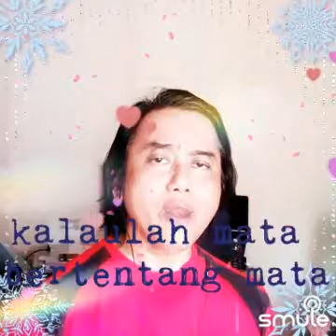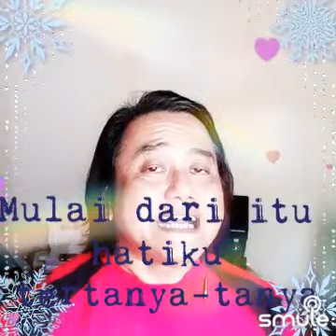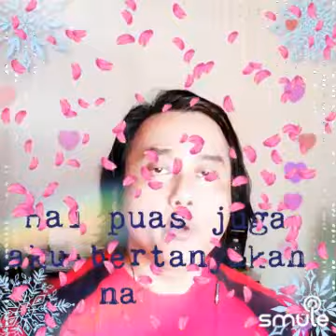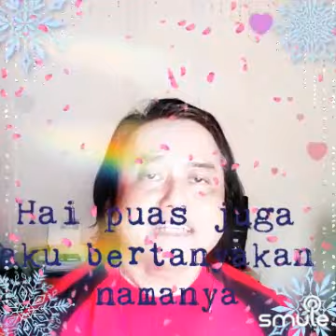Cek Mek Molek ~ OST by Datuk M. Daud Kilau🥰